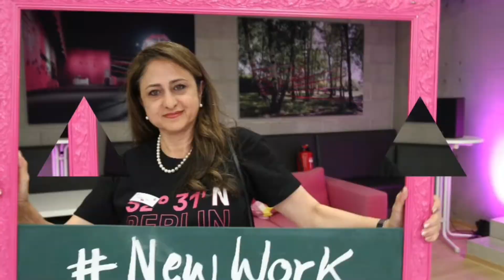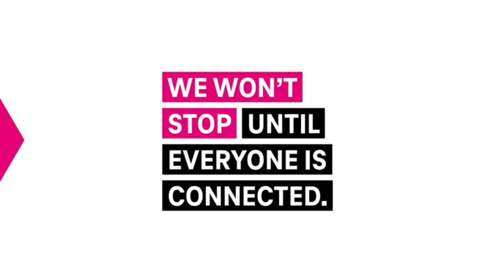NewWork Tour Berlin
𝐃𝐮 𝐦𝐮𝐬𝐬𝐭 𝐧𝐚𝐜𝐡 𝐁𝐞𝐫𝐥𝐢𝐧!

In Berlin arbeiten über 5.000 Menschen für die Deutsche Telekom. Einer der größten Standorte ist die Holzhauser Straße in Reinickendorf. Zur NewWork Tour haben sich weit über 400 Kolleginnen und Kollegen aus der ganzen Stadt zu einem Sommerfest versammelt. Das war das bisher größte Event der Telekom in der Hauptstadt nach zwei Jahren Pandemie.

Die Freude & Begeisterung endlich wiedervereinten zu sein, strahlt aus den lächelnden Gesichtern aller Teilnehmenden aus unterschiedlichsten Konzernbereichen. Die NewWork Tour brachte nicht nur ein Sommerfest, sondern auch spannende Präsentationen rund um die Guiding Principles, das YAM UNITED, den Deskbot und event dem Ideenmanagement der Telekom. Ein spannendes Session-Gritt mit über 20 Themen vervollständigte das Angebot für alle Teilnehmenden.

Ein weiteres Highlight war die Einweihung der DIGITAL SPACES der Telekom Digital Factory. Marcus Flory und sein Team zeigten digitale, hybride und virtuelle Welten, um weltweit vernetzter zusammen arbeiten zu können.

Der Dank geht vor allem an die vielen Organisatoren hinter den Kulissen, für das großartige Veranstaltungsmanagement. Stellvertretend ein großes Danke an Christian Falkenberg, Funda Reisoglu und Oliver Herrmann u.v.a.m.

Das größte Kompliment eines Bonner, war die Aussage am Telefon (Ferngespräch 🤣) zu einer Bonner Kollegin:

𝐃𝐮 𝐦𝐮𝐬𝐬𝐭 𝐧𝐚𝐜𝐡 𝐁𝐞𝐫𝐥𝐢𝐧, 𝐡𝐢𝐞𝐫 𝐬𝐭𝐞𝐩𝐩𝐭 𝐝𝐞𝐫 𝐍𝐞𝐰𝐖𝐨𝐫𝐤 𝐁ä𝐫!